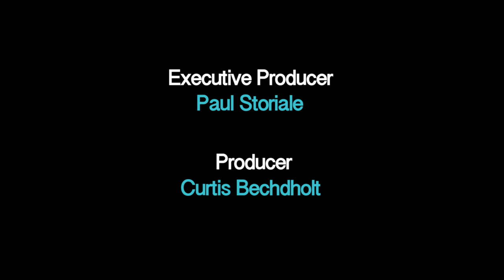GOSSIP BOY THE SERIES 3.5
Gossip Boy Season 3 Episode 5 "Good Enough"
Thea takes over the LGBT center as the new Director of Operations scaling back on all extra activities that make the Center a safe place.
Joshua and Andrew fall in love.

Directed by Bryan Fox
Written by Paul Storiale and Curtis Bechdholt
CAST: Alex Polcyn, Nathan Shoop, Bree Pavey, Caiti Wiggins, Tiffany Anne Jordan, Spencer Weitzel,  Barbera Howard, Curtis Bechdholt, Ben Hardy, AB Cassidy, Hayes Dunlap, Erica Jaye Green.

ALL MUSIC PERMISSION GIVEN